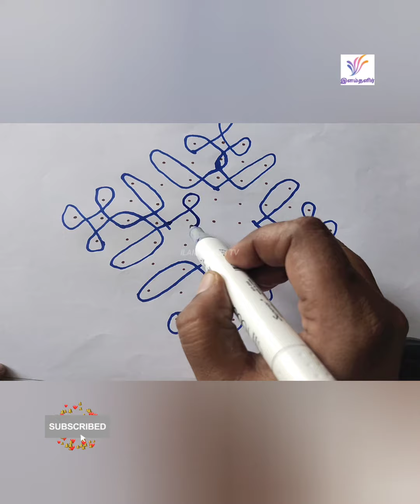11*1 dots sikku kolam 💕💖💕 || Simple and easy kolam for beginners || Kambi kolam